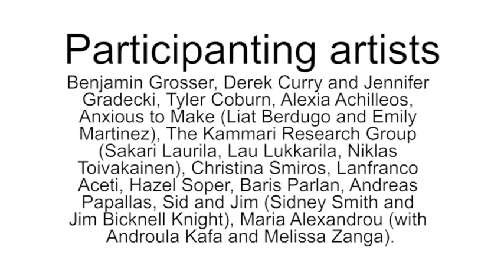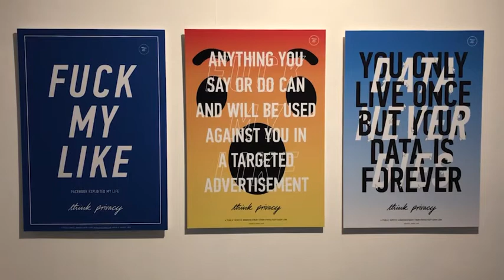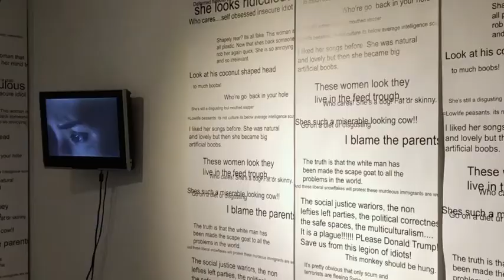Self as Actor, Colonising identity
Footage of the NeMe organised exhibition "Self as Actor, Colonising identity,"  held at the NeMe Arts Centre, Limassol in 2019.